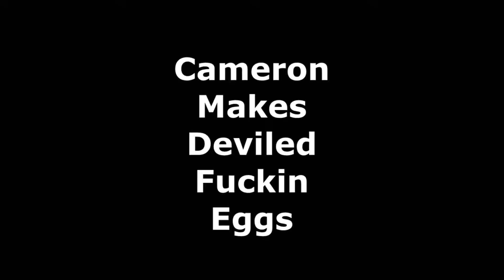Cameron Makes Deviled Fucking Eggs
A place for new talent:
Limitedlives.com